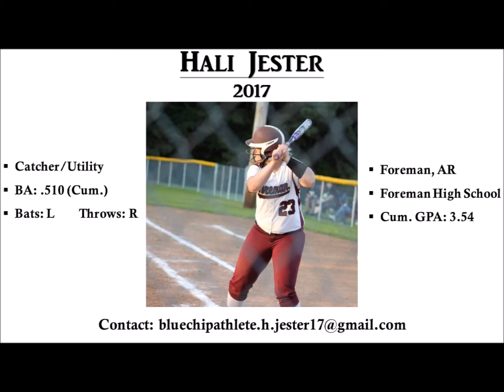Hali Jester- C/Util- 2017